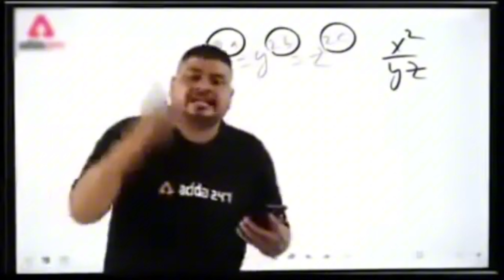mehndi vlog [ czn ki mehndi ] best mehndi lahore